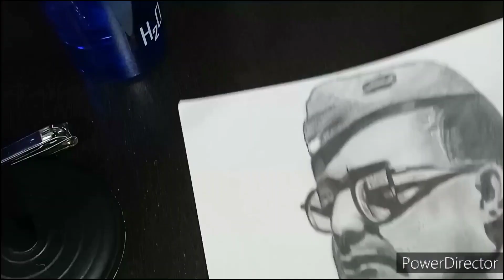🇮🇳Netaji Subhas Chandra Bosh#drawing | 🇮🇳Independence Day Special🇮🇳❤️